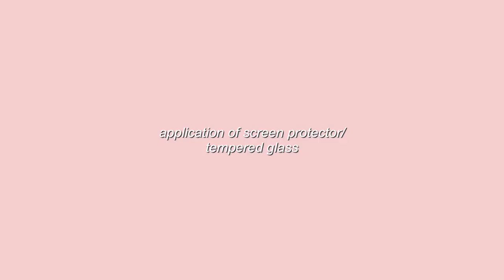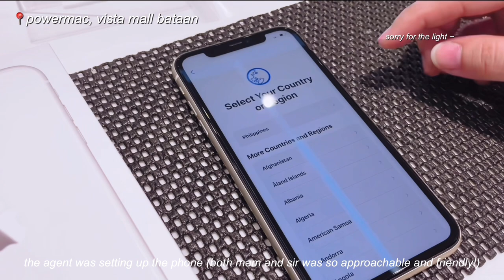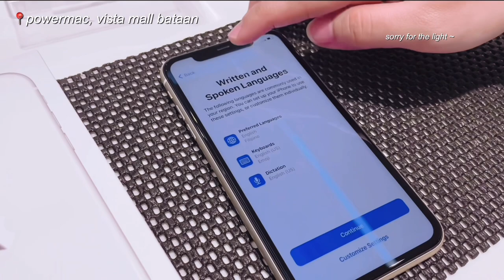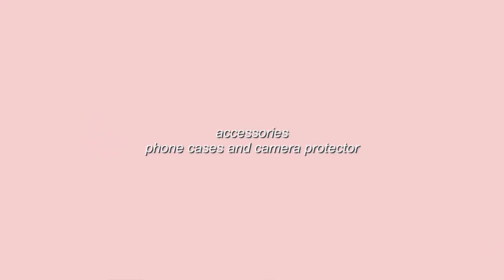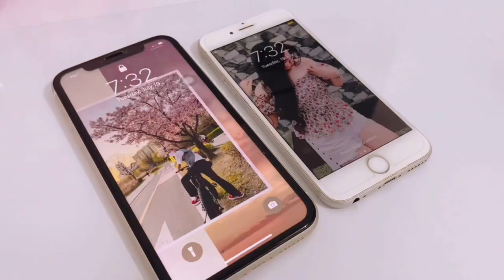VLOG 🌷| 2022 unboxing iPhone 11 white + Accessories | aesthetic ☁️ lofi background music ✨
hello blossoms!!
I'm glad to be back with a new video. — bought this iphone 11 last July 03,2022 at Powermac Centre 🤍🫶🏻

I'm grateful that I wa able to purchase something with the money I earned. Hope you enjoy this video, blossoms! 🤍🫶🏻

anyways, thank you for always hanging out with me blossoms! Hope I was able to help you in my simple ways of sharing some productivity videos. Godbless us all!!